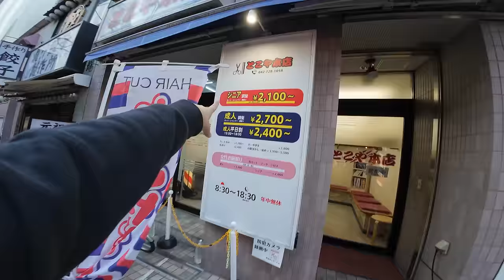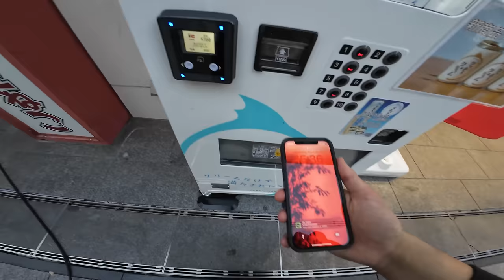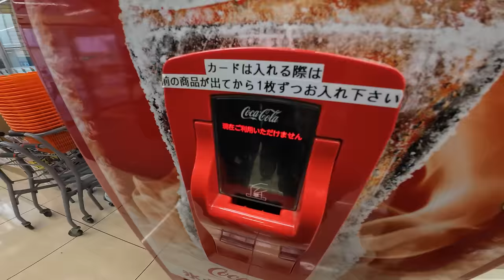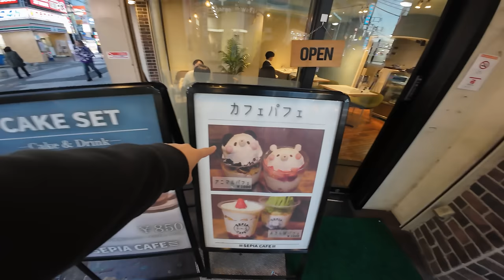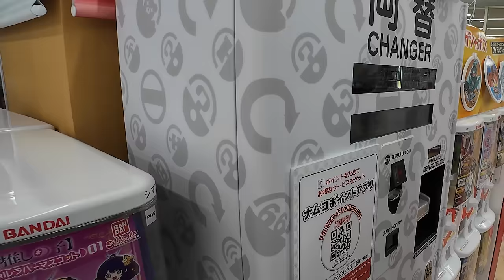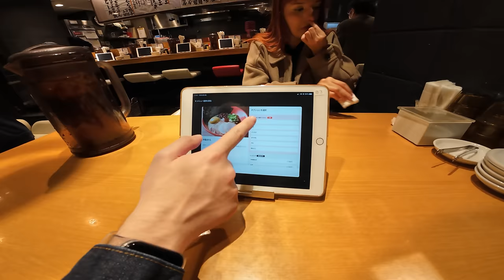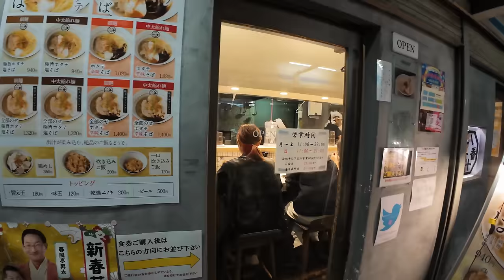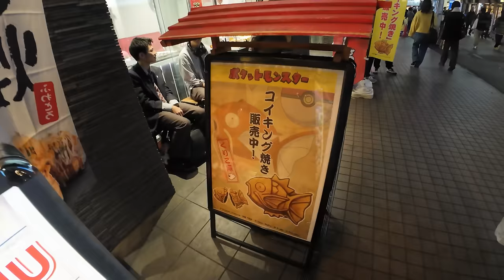Rotina em Tokyo, Japão (comilanças e passeios)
Tudo que eu fiz em Tóquio com meus amigos nesse dia lindo!
me acompanhem também no tiktok: @heyharu e @haruyuki